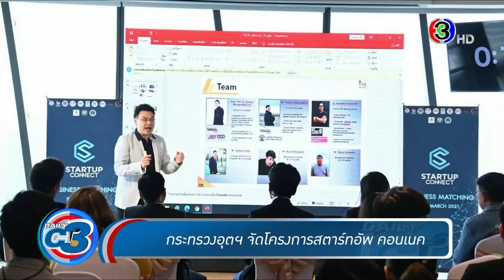สุริยะ งัดกลยุทธ์ดัน สตาร์ทอัพคอนเน็คดีพร้อม รุ่น 2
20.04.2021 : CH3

สุริยะ งัดกลยุทธ์ดัน สตาร์ทอัพคอนเน็คดีพร้อม รุ่น 2 โยงเครือข่าย – ขยายตลาดเฟ้นหาสุดยอด Deep Tech จับคู่เจรจาธุรกิจ เพิ่มมูลค่าเศรษฐกิจ